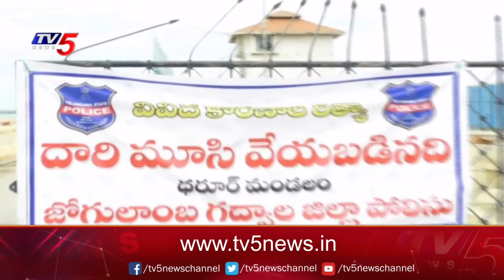కృష్ణా బేసిన్ లో సాగునీటి ప్రాజెక్టుల దగ్గర కర్ఫ్యూ వాతావరణం | AP Telangana Water Issue | TV5 News